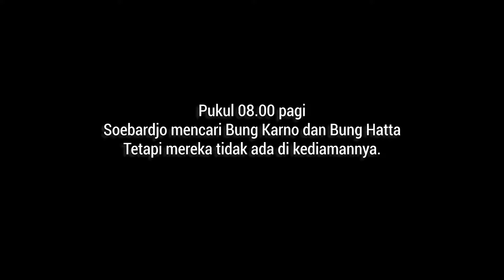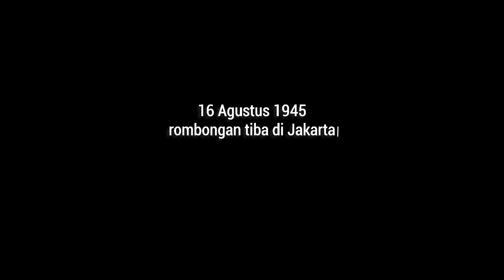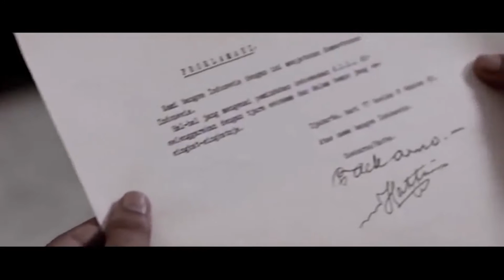Rengasdengklok | Proklamasi - Short Movie by SMA 11 Pekanbaru 2020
Short Movie